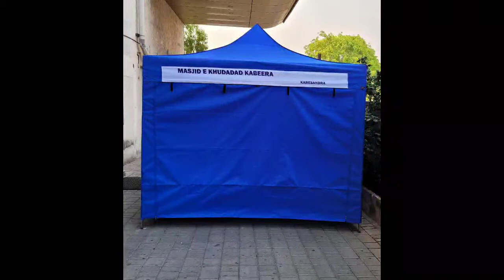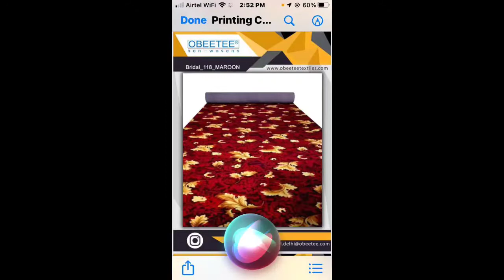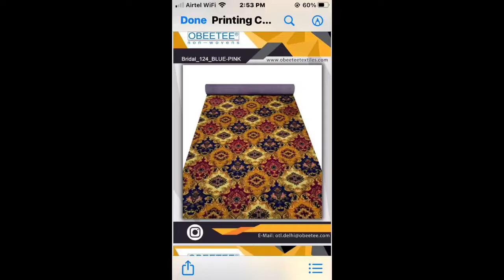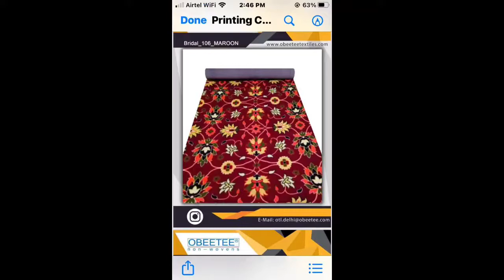Event Related Items For Sale - 8880553761/2/3